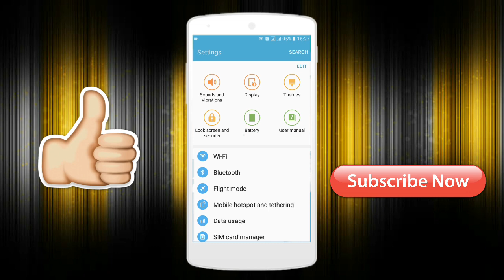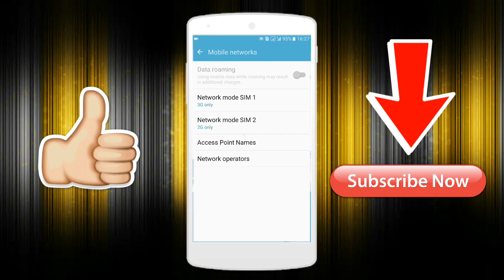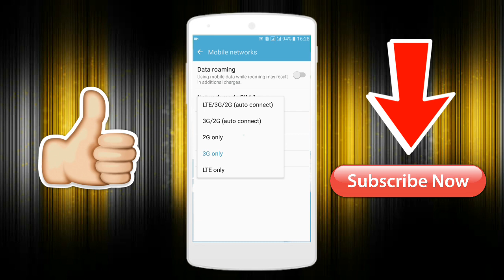How to lock internet data connection in Android Phone | Best tricks to lock internet data connection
Hi !! Guys.. In this Channel will we provided Every Answer Of All Questions In the World related With How To.Guys...In this World every Almost every Question will starts from How to,So That In this Channel we Will provides You every answer of All Questions which will rested in your mind.How to This,How to That,How,How And How to.